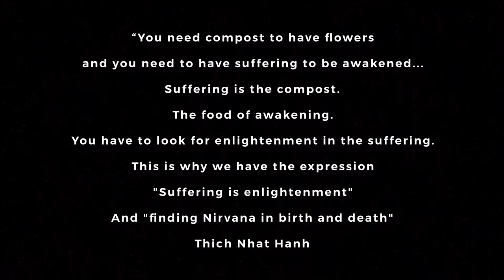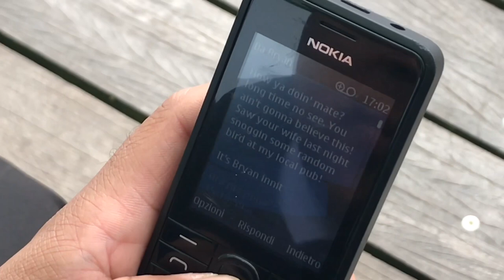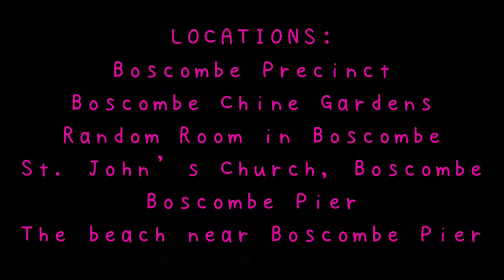Ethereal UK - There’s No Such Thing (As A Dead End)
Society is changing all the time and so fast that it can be difficult for some of us to keep up with it and thus, that effects our mental health. However, we are all born spiritual and when we become aware of everything around us as well our selves as an individual we can then teach ourselves to become stronger as well as share that inner strength, that inner love and love with other people. We are all after the same thing. Some people call it enlightenment. Some people call it true happiness

Waritsara ‘Yui’ Karlberg (Ethereal)

LYRICS:

We’re all stuck in our own spaghetti junction
We’re all machines but we never malfunction
We just keep going on
Keep going on
Keep going on
Cos there’s no such thing as a dead end

Stereotypes and consequences
Are Blended into life when it really commences
Premonitions
Coincidences
Wake us up and make us come
To our very own senses

THANKSGIVINGS:
Andrey Edwards -Tyutyunik
Jennifer Abbene
Nerys Lindsay
Nary Trunfio
Italia Portivorco
Vanda Selby & Friends
Social Grill
The Harvester Inn
The Universe
Mother Nature
Lord Jesus & Lord Buddha (my 2 closest friends 🙏🏼)
And everyone else who has inspired and supported me along the way. you know who YOU are ☺️💖😉